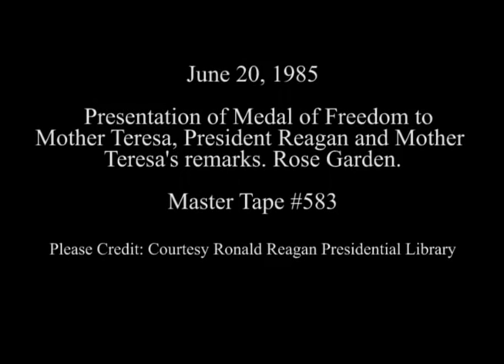President Reagan Presenting the Presidential Medal of Freedom to Mother Teresa on June 20, 1985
Full Title: President Reagan's Remarks and Presentation of the Medal of Freedom to Mother Teresa and her Remarks in the Rose Garden on June 20, 1985

Access Restriction(s):Unrestricted
Use Restriction(s):Unrestricted